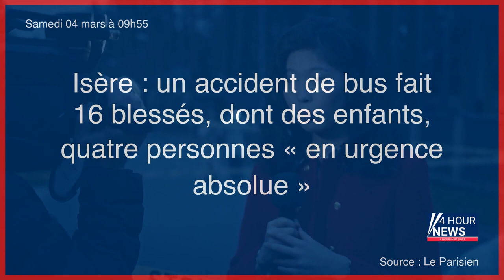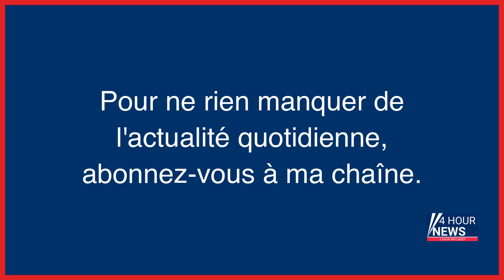Résumé de l'actualité du Samedi 04 mars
- Vol par ruse avec de faux policiers : deux jeunes frères Hornec retournent en prison
- Toni Musulin : un convoyeur, des millions volés et des secrets
- Opération anti-drogue à Besançon : 12 personnes ont été mises en examen
- «The Consultant», Ugo Rondinone, Orbital… Le top 10 de la semaine du service Culture
- Pablo Neruda, quatre enterrements et un soupçon d’empoisonnement
- Disparition de Leslie et Kevin : des fouilles en cours pour retrouver leurs corps
- Aux «Restos bébés du cœur»: « il faut franchir le pas pour accepter cette aide »
- Comment choisir des fleurs (écolos) pour la fête des grands-mères
- Catastrophe ferroviaire : en Grèce la colère gronde, le chef de gare devant la justice
- Ukraine : Joe Biden annonce une nouvelle aide américaine de 400 millions de dollars
- Somme : une femme tuée par son ex-conjoint, visé par une plainte pour violences conjugales
- Isère : un accident de bus fait 16 blessés, dont des enfants, quatre personnes « en urgence absolue »
- Affaire Palmade dans les médias, l’overdose
- Disparition de Leslie et Kévin : des fouilles entamées pour retrouver les corps
- Féminicide en Gironde : la femme avait déposé deux plaintes, Darmanin demande une enquête administrative
- Réforme des retraites : électriciens et gaziers poursuivent la baisse de production
- Stocks de carbone : les 10 milliards d’arbres subsahariens cartographiés
- Accident de bus scolaire en Isère : onze enfants blessés et deux adultes en urgence absolue
- Au Salon de l’agriculture, l’herbe est plus verte pour le cannabis
- Paris : le couple braquait les sex-shops de Pigalle pour boucler les fins de mois
- Les corps de Leslie et Kevin ont été retrouvés
- Tunisie : des milliers de personnes manifestent contre la dérive autoritaire du président Kaïs Saïed
- Aéroports de Roissy et Orly : les contrôles affectés par une panne, jusqu’à deux heures d’attente
- Iran : de nouvelles écolières intoxiquées dans au moins cinq provinces
- La RDC «ne doit pas être un butin de guerre», dit Macron à Kinshasa
- Guerre en Ukraine, en direct : la centrale nucléaire de Zaporijia est devenue une « base militaire russe », selon un responsable ukrainien
- «Thin blue line» : la gendarmerie siffle le rappel
- Bouches-du-Rhône : « un cheval s’est emporté », plusieurs blessés dont deux graves lors d’une fête taurine
- A Tunis, des milliers de manifestants défient Saied : «Liberté, liberté, à bas l’Etat policier»
- Pierre Palmade transféré dans un nouvel hôpital pour suivre un traitement
- Gaz toxique et maladies graves d’ex-salariés de Tetra Médical : une enquête ouverte en Ardèche
- Père de famille torturé à mort à Sèvres : 30 ans de réclusion requis contre les deux accusés
- Disparition de Leslie et Kevin : un troisième suspect mis en examen et incarcéré pour assassinats
- Accident de car en Isère : « Les ceintures de sécurité ont sauvé les enfants »
- Le calvaire de deux fugitives espagnoles, séquestrées dans un squat du Val-de-Marne
- Taïwan veut payer les touristes pour les attirer
- Les corps de Leslie et Kevin retrouvés enterrés : la fin d’une longue attente et un mobile toujours flou
- Deux employés de la Croix-Rouge enlevés au Mali
- États-Unis : l’Utah incite ses habitants à manger des grenouilles taureaux
- Tentative d’infanticide : 15 ans de réclusion pour l’ex-mari de Souad Massi, qui avait commis « l’impensable »
- Guerre en Ukraine, en direct : le bilan des tirs de missiles russes à Zaporijia est monté à onze morts